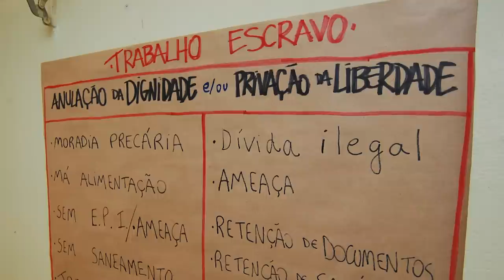Depoimentos - Oficina pedagógica em Pradópolis (SP)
No dia 10 de abril de 2015, o programa Escravo, nem pensar! realizou uma oficina pedagógica com professores da rede municipal de Pradópolis, no interior de São Paulo.

Este vídeo contém alguns depoimentos sobre o evento.